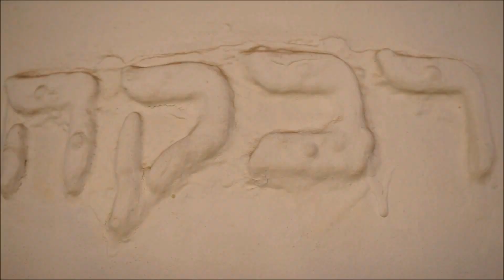The Mikve Israel Emanuel:The Oldest Synagogue in the Americas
The most interesting part of this Synagogue is the fact the entire floor is covered in sand. Read all about it on our Curacao Blog